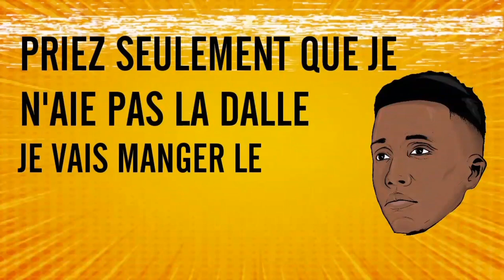LiFkA - Les Bêtises [Prod. By Govin]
Prod. By Govin
Written by Lifka
Mixed & Master Govin
Artwork by Lifk'Art